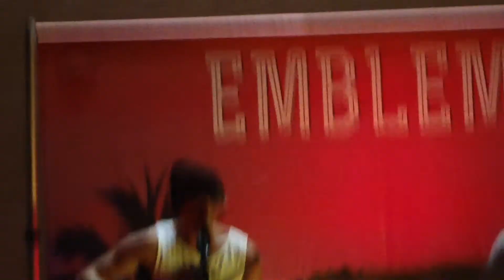not your fool - emblem3 acoustic fireside story sessions chicago (early show)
wes jammin not your fool , this was the last song of the acoustic set.